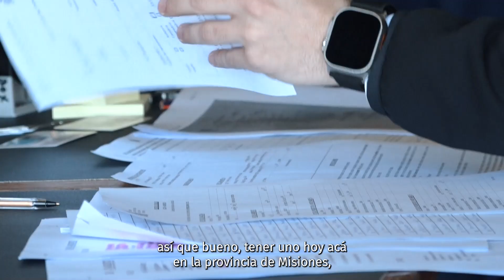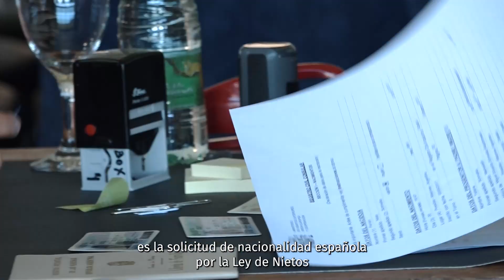La misión consular de España ya está atendiendo en el Centro de Convenciones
La misión consular española comenzó su tarea de tramitar pasaportes y trámites de Registro Civil para ciudadanos y descendientes de españoles en nuestra provincia. La acción se llevará a cabo hasta el día jueves 29 inclusive, a partir de las 8 hs. en la Sala Eva Perón del Centro de Convenciones del Parque del Conocimiento, atenderá a más de 3 mil misioneros inscriptos.
La acción dio inicio mediante una breve conferencia de prensa de la que participaron Pablo Platas Casteleiro -cónsul de España en Rosario, Héctor Llera -ministro Coordinador de Gabinete-, Paula Franco -Coordinadora Estratégica del Gobierno Inteligente- y la anfitriona, la Dra. Claudia Gauto, presidente del Parque del Conocimiento.
La misión consular tiene por objetivo agilizar los trámites de los ciudadanos españoles y descendientes de inmigrantes del país ibérico. Platas relató que años anteriores, en el consulado en Rosario tramitaban un promedio de 1.200 trámites anuales, pero que, especialmente “desde la entrada en vigencia de la Ley de Memoria Democrática -conocida como Ley Nietos-, que permite que tramiten nacionalidad española los descendientes de los emigrantes españoles, fundamentalmente los nietos, ese número se a multiplicado hasta llegar a casi 30 mil solicitudes, sólo en 2024”.
El cónsul aclaró que los 3 mil inscriptos para esta etapa en Posadas son turnos que fueron otorgados con anterioridad, “pero se atenderá a todo aquél ciudadano que desee realizar el trámite -sólo de ciudadanía, no pasaporte-, y que la documentación necesaria se encuentra especificada en la página web del consulado”.
La misión consular estará atendiendo en el el Centro de Convenciones hasta el día miércoles, trasladándose el día jueves al SUM Tierra Sin Mal, en el 4to Piso del Centro de Arte del Parque del Conocimiento.